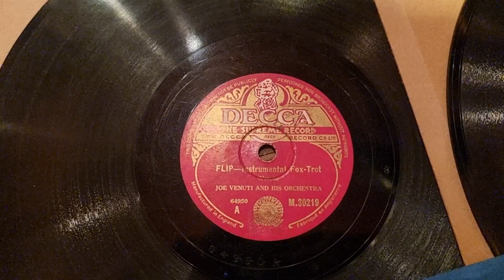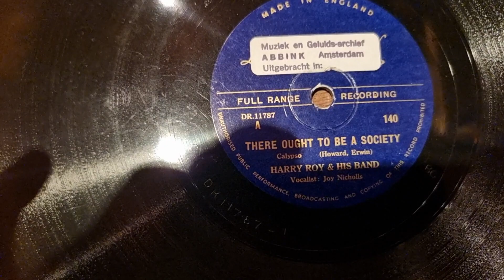Volkmars Schellackgruss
Werte Schellackfreunde,  aktuell sortiere ich grade,  welche der Scheiben für Swing,  Balboa und Boogie Tanzen kommenden Sonntag in unserem Int.  Phono und Radio-Museum Dormagen aufgelegt wird. SWINGTIME IN SPRINGTIME mit DJANGO REINHARDT UND DAS HOT CLUB DE FRANCE auf Label SWING ist dabei.  Ich wünsche viel Spaß beim Hören und Tanzen.